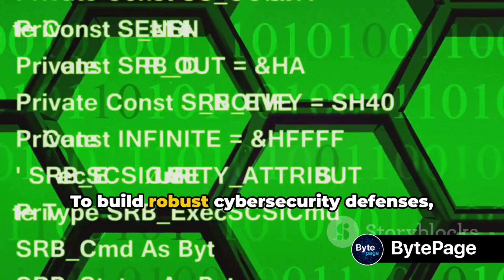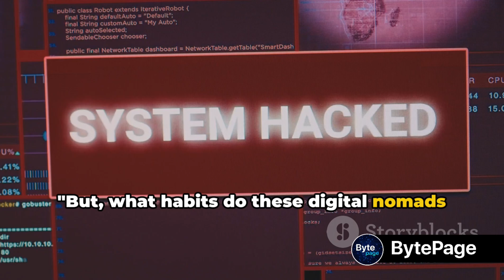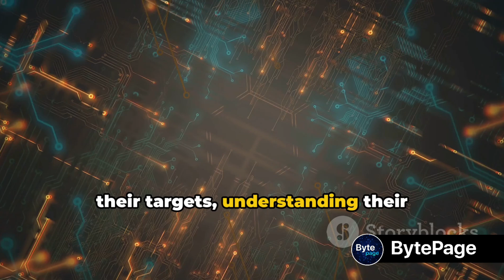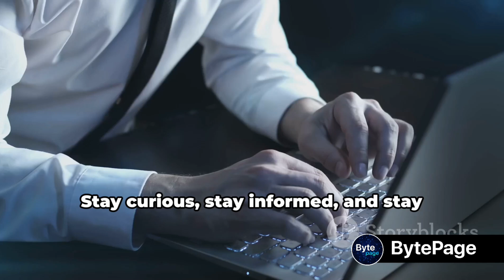Mindset of Hacker | cybersecurity expert mindset | thinking like a hacker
In this video, we delve into the mindset of a hacker and cybersecurity expert, exploring how they think and approach their work. Understanding this perspective is crucial for protecting yourself from cyber threats. we try to understand the mindset of a hacker and cybersecurity expert. Learn how hackers think and what drives their actions in the world of cybersecurity. we'll delve into the mindset of hackers and cybersecurity experts. Learn how hackers think and what drives them in the world of cybersecurity.